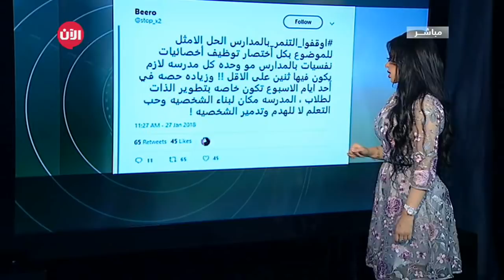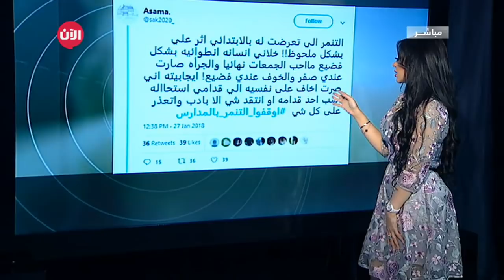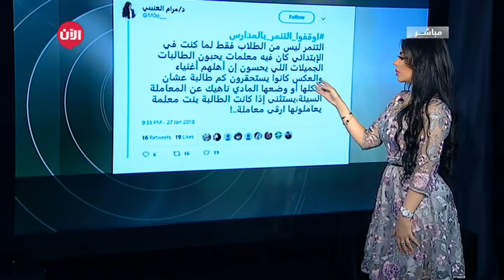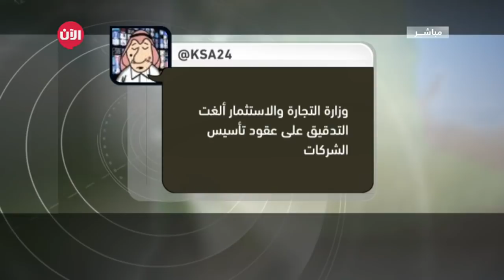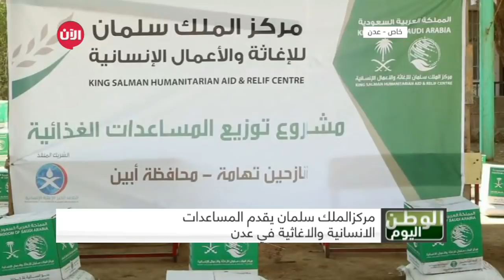الوطن اليوم | مركز الملك سلمان يقدم المساعدات الانسانية والاغاثية في عدن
أبرز العناوين:
منتدى "إحسان إنسان" يدشّن مبادرة دمج الصم وضعاف السمع في المجتمع
مركز الملك_سلمان يقدم المساعدات الانسانية والاغاثية في عدن
تغطيه تلفزيون_الان لحفل  تكريم الملحقيه الثقافيه للطلبه السعوديين المبدعين